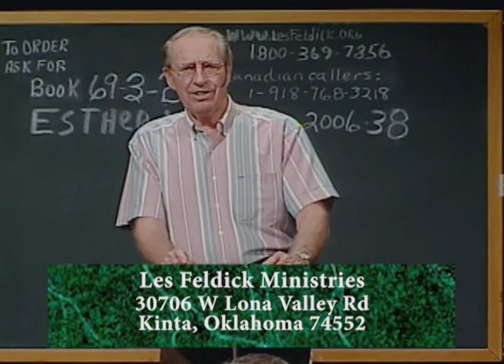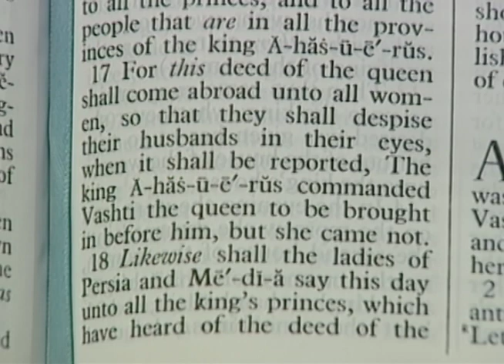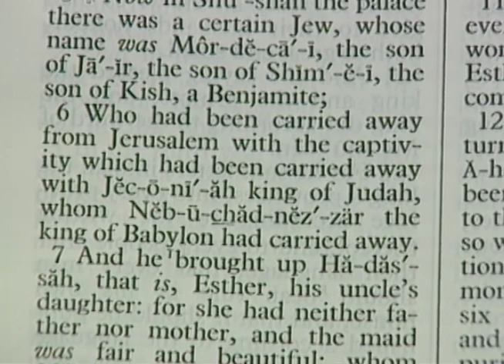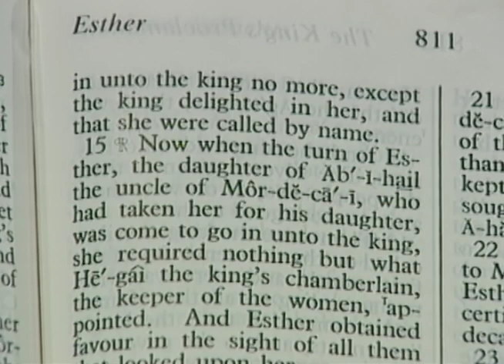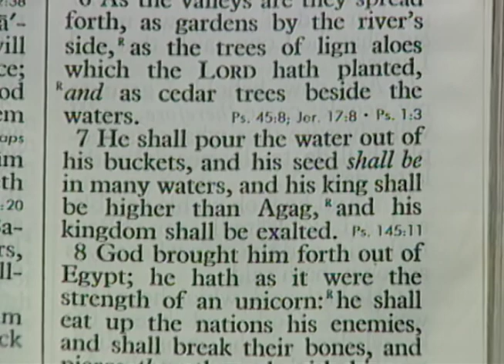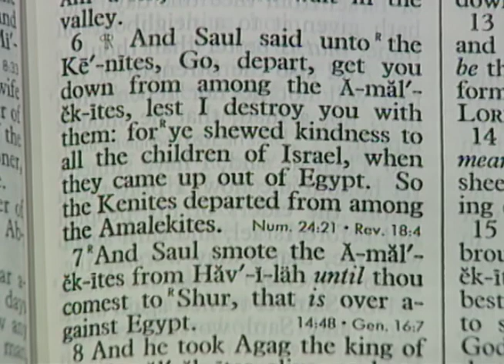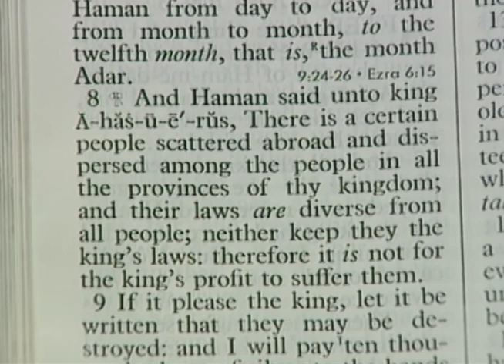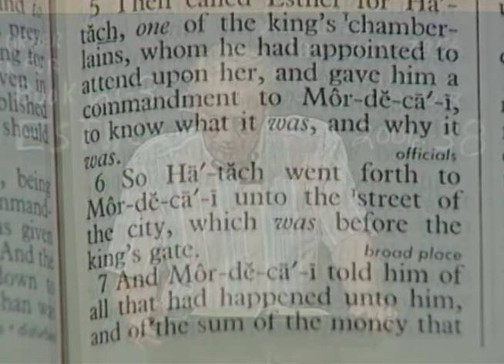Les Feldick - 69-3-2 - Through the Bible Program #2006-38